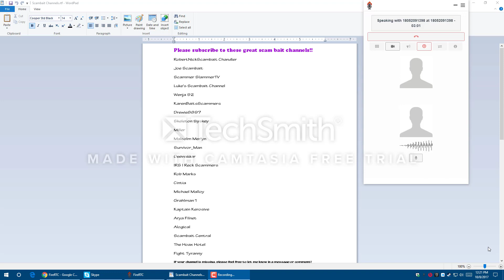Fake Tech-Joe Scambait's gold number! Short but sweet abuse!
Got this number from one of our favorite scam baiters, Joe Scambait and it turns out to be a gold number! Raid this number if you have the chance! Enjoy!!

If your channel is missing from this list, just let me know and I will update it!